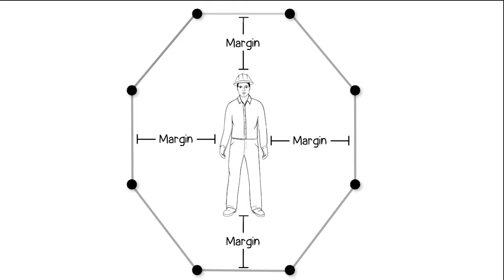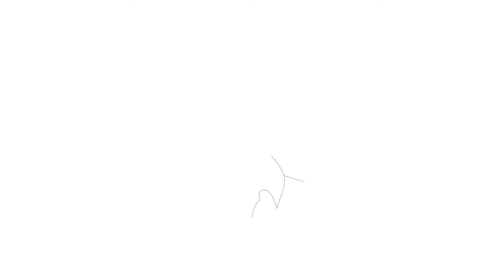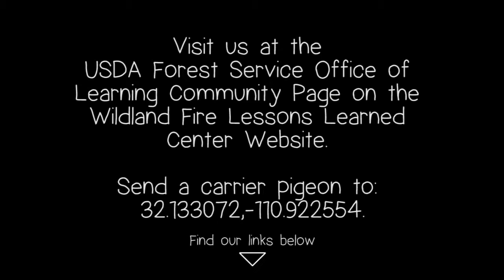WFSTAR: WFSTAR Margins